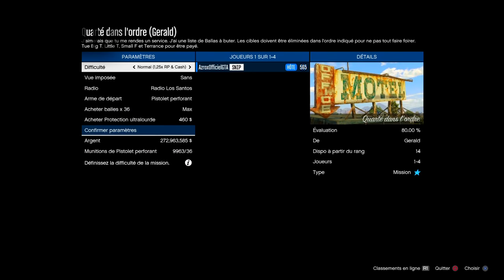SOLO GLITCH | ARGENT ILLIMITÉ | GLITCH GTA 5 ONLINE 1.48 ( 𝗚𝗧𝗔 𝟱 𝗦𝗢𝗟𝗢 𝗠𝗢𝗡𝗘𝗬 𝗚𝗟𝗜𝗧𝗖𝗛 )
●▬▬▬▬▬▬▬▬▬▬▬▬๑۩۩๑▬▬▬▬▬▬▬▬▬▬▬▬●
●▬▬▬▬▬▬▬▬▬▬▬▬๑۩۩๑▬▬▬▬▬▬▬▬▬▬▬▬●
Pseudo :
PS4 : AzroxOfficiel et AzroxOfficielGTA
xbox one : Snip O Glitch
epic games : Azrox Officiel
●▬▬▬▬▬▬▬▬▬▬▬▬๑۩۩๑▬▬▬▬▬▬▬▬▬▬▬▬●
Top Donateur Lives :
1- Max Jock 14€
2-
3-
●▬▬▬▬▬▬▬▬▬▬▬▬๑۩۩๑▬▬▬▬▬▬▬▬▬▬▬▬●
●▬▬▬▬▬▬▬▬▬▬▬▬๑۩۩๑▬▬▬▬▬▬▬▬▬▬▬▬●